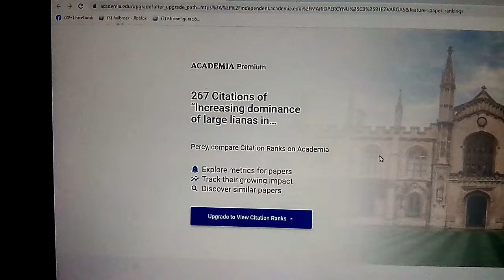DOMINANCE OF LARGE LIANAS AMAZON FOREST OLP COLLABORATORS 10 de octubre de 2022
PUBLISHED IN  BIOTROPICA  JOURNAL